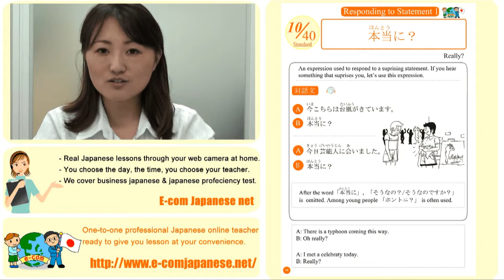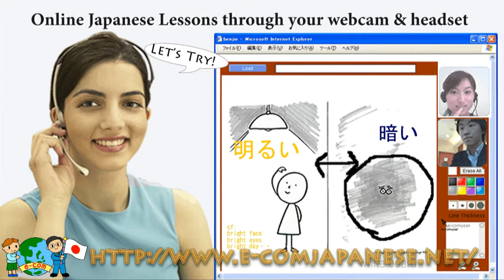Online Japanese Lesson 10/40 : 本当に？ (Really?)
Today, we introduce a basic Japanese phrase "本当に？"
('Really?')